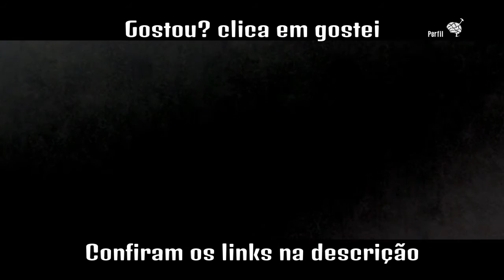The Evil Within - Capítulo 13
Como é de costume nossos amigos estão separados novamente e o reencontro será muito decisivo e surpreendente, confiram esse capítulo 13 . Obrigado e até mais.